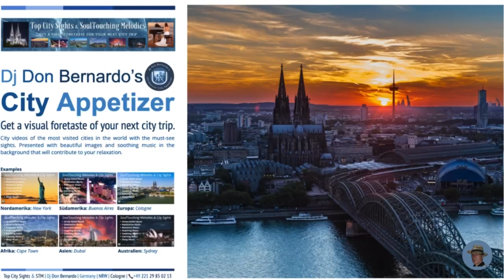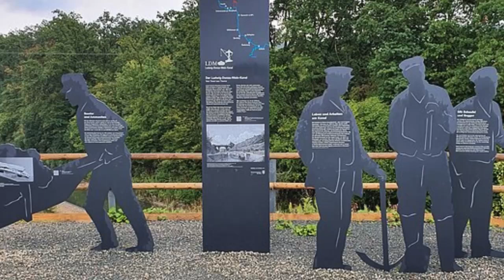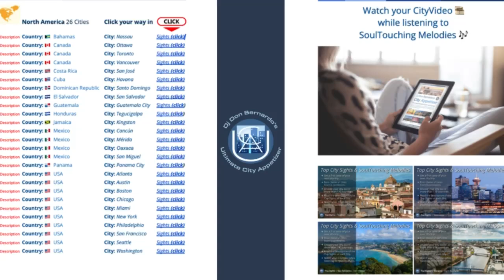🏙 Top Sights of Bamberg (Germany🇩🇪) & SoulTouching Melodies 🎶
🔭 🏙 🌏 🎶 Listen to relaxing music while being shown the Top Sights of Bamberg (Germany🇩🇪).

💥 Stay up to date and download the TABLE OF CONTENTS of my "ULTIMATE CITY APPETIZER" ☞ to find the city whose video you want to watch.

❤️ Welcome to "🏙Top City Sights & SoulTouching Melodies 🎶".

This channel should help you to get a first taste of your next city trip. Enjoy the CityVideos and explore the cities of the world with soothing background music that will make you relax while watching.

The selected melodies are ideal as background music during a break to find inner peace and escape from everyday stress.

🏙 Top Sights of Bamberg - City in Germany 🇩🇪

Bamberg, a picturesque city in northern Bavaria, Germany, is renowned for its rich history, stunning architecture, and vibrant culture. Here are some of the top sights that should not be missed when visiting this charming city:

🏙 Bamberg Cathedral (Bamberger Dom): An iconic landmark, the Bamberg Cathedral, also known as the Imperial Cathedral of St. Peter and St. George, boasts impressive Romanesque architecture with four majestic towers. Inside, you'll find the famous Bamberg Horseman statue and the tombs of Emperor Henry II and Pope Clement II.

🏙 Altes Rathaus (Old Town Hall): Perched uniquely on a bridge over the Regnitz River, the Altes Rathaus is a striking half-timbered building decorated with vibrant frescoes. This 14th-century structure is not only a visual delight but also houses the Ludwig Collection, which features exquisite porcelain and faience.

🏙 Klein Venedig (Little Venice): This charming area along the Regnitz River is characterized by its picturesque row of half-timbered fishermen's houses. A leisurely stroll along the waterway or a guided boat tour provides a quaint and scenic view of Bamberg's "Little Venice."

🏙 New Residence (Neue Residenz) and Rose Garden: Located on Domplatz, the New Residence offers a glimpse into the opulent lifestyle of Bamberg's prince-bishops. The Baroque palace features lavish state rooms and an art gallery. Adjacent to it, the Rose Garden is a tranquil haven with over 4,500 rose bushes, providing stunning views of the city.

🏙 Michaelsberg Abbey (Kloster Michelsberg): This former Benedictine monastery, perched on one of Bamberg's seven hills, offers a blend of history, art, and nature. The abbey church, with its beautiful frescoes depicting medicinal herbs, is a highlight. The surrounding gardens and trails provide panoramic views of Bamberg.

🏙 Bamberg's Breweries: Bamberg is famous for its unique smoked beer (Rauchbier). A visit to one of its traditional breweries, such as Schlenkerla or Spezial, offers a taste of this distinctive local brew. The city has a rich beer culture that dates back centuries, making it an essential part of any visit.

Whether you're captivated by medieval architecture, intrigued by historical artifacts, or simply looking to enjoy the scenic beauty, Bamberg offers a wealth of experiences that capture the essence of its storied past and vibrant present.

⭕  This video contains a series of very beautiful images of Bamberg sights and music 🎶 that will help you to relax.